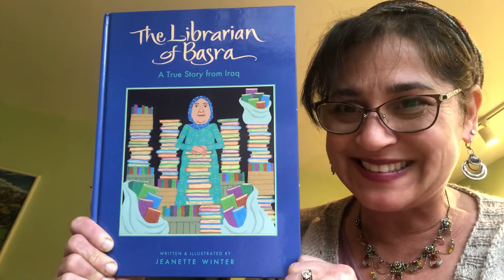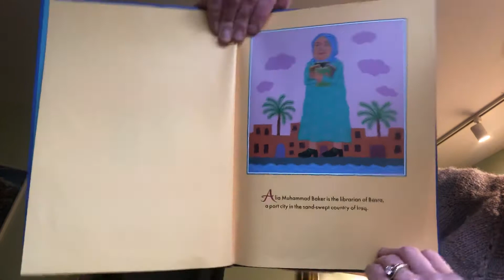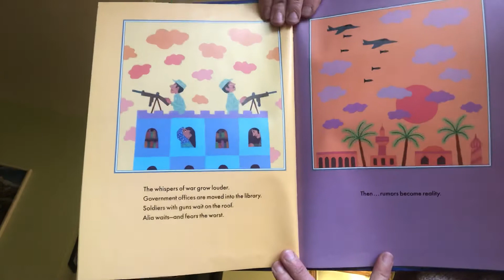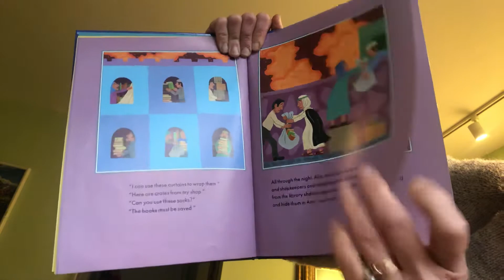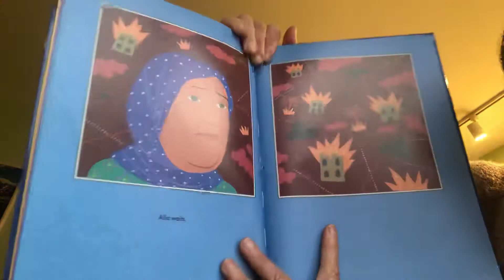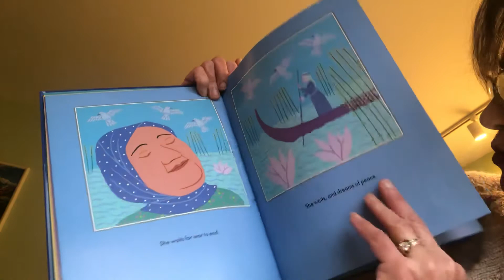March 28, 2020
Miss Donna Reads _The Librarian of Basra by Jeanette Winter
Note: this book is about a librarian who heroically saves the books of Basra during the war in Iraq in 2003. Parents should be advised that this is a heavy but important topic.